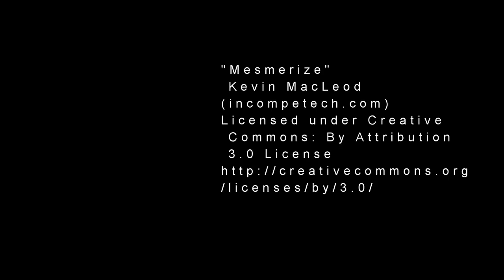Great Dublin Bike Ride 65km Time Lapse.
Time Lapse of the 65km Great Dublin Bike Ride